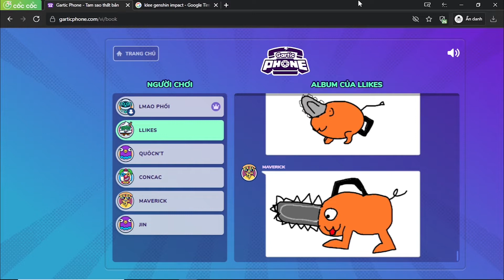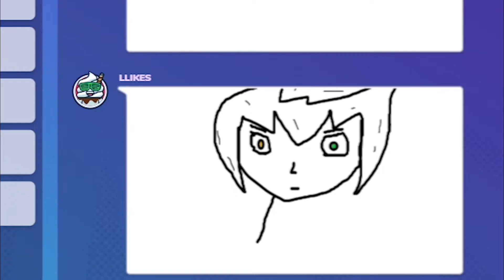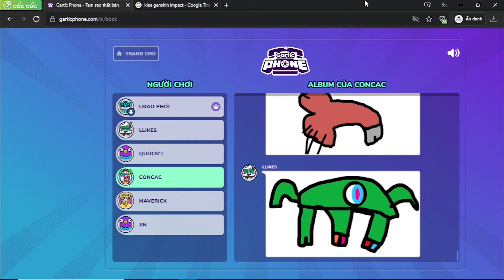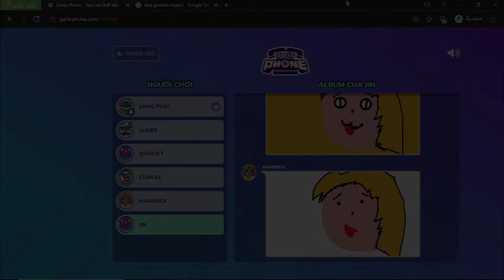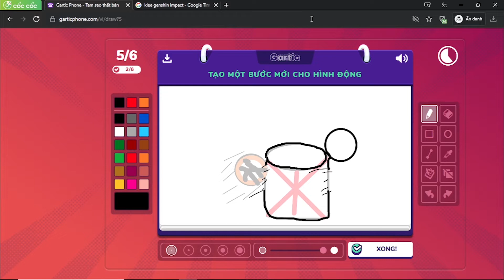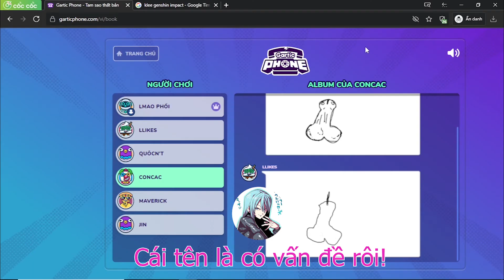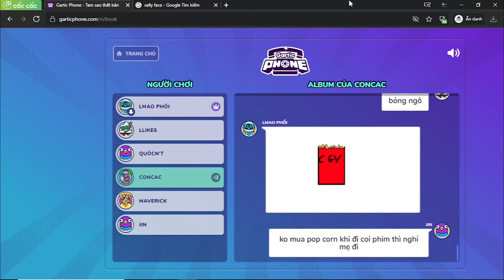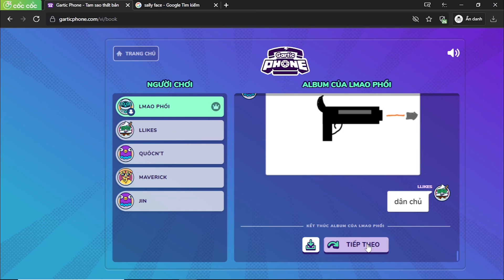Họa sĩ HIỀN TÀI nghiệp dư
Music in video:
Can You Feel My Heart - Littel V Cover
Booman đập bàn trên nền nhạc Usi Plap credit by Impact 2077
Outro: Having a Bad Time Undertale Persona 3
v.v